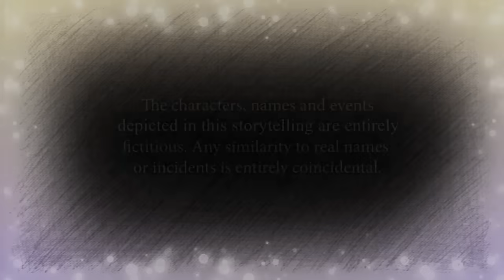Abot Kamay Na Pangarap: Hindi Mo Pala Totoong Kadugo Si Justine, Giselle!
Abot Kamay Na Pangarap Full Episode Teaser Reaction Video January 16 2024: Hindi Pala Match Ang Dugo Mo Kay Justine!

Panoorin ang latest episodes ng AbotKamayNaPangarap Lunes hanggang Sabado tuwing 2:30 ng hapon sa GMA Afternoon Prime.

BABALA
Ang mga tauhan, pangalan, at mga pangyayari na nakasaad sa storytelling na ito ay ganap na kathang-isip. Ang anumang pagkakatulad sa mga tunay na pangalan o pangyayari ay nagkataon lamang.